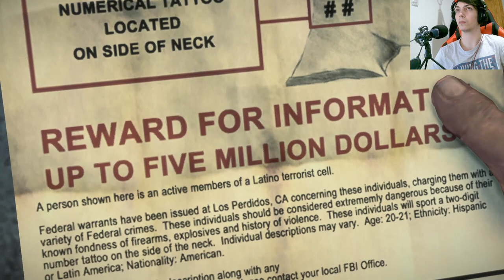El Fin del Reinado de Terror de Dylan en Dead Rising 3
En este episodio de Dead Rising 3, el protagonista se enfrenta al psicópata Dylan en una batalla épica por la supervivencia. Dylan es un hombre desequilibrado